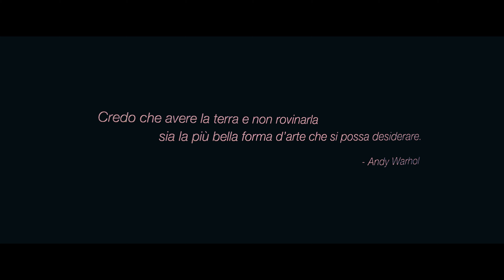Tour 8 - MONDO MELINDA in Val di Non, GOLDEN THEATRE - Predaia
Abbiamo visitato il consorzio delle mele in Val di Non:  MONDO MELINDA.

Siamo a Predaia frazione segno in Trentino e ci siamo fermati per acquisti delle mele Melinda e non solo... infatti abbiamo anche avuto la possibilità di entrare nel Golden Theatre ossia una visita in 4d molto particolare e piacevole all interno di un globo a forma di mele dorata.
Il “Golden Theatre” è lo spazio multimediale presente a MondoMelinda in cui si ha la possibilità di immergersi virtualmente nell’universo   sotterraneo delle celle ipogee scavate nella roccia dolomitica.
La durata di visita è di circa 15 minuti, adatto a tutti, Lo consigliamo al 100 per 100.
Tutto in sound design e con musica di sottofondo.

Ci trovi anche nel blog della nostra amica Stefania che si occupa di viaggi sostenibili.

ALTRI VIDEO
 LAGO DI MOLVENO

FAI DELLA PAGANELLA

LAGO DI NEMBIA

E MOLTI ALTRI VIDEO...

INFO UTILI